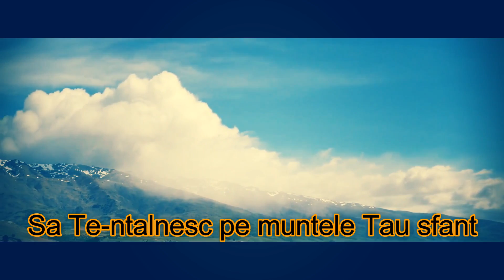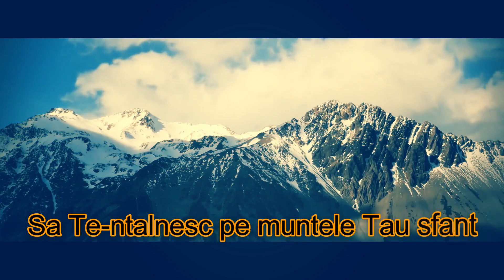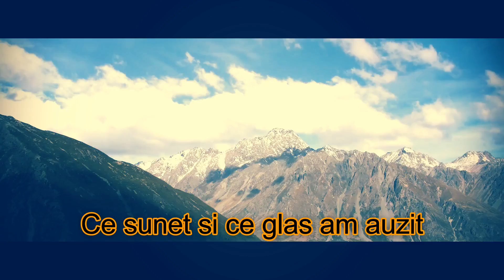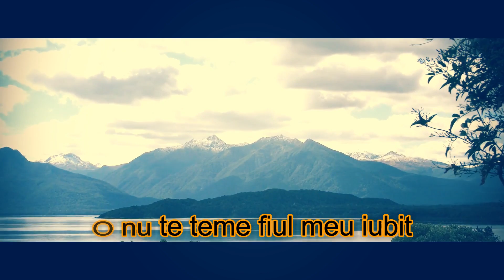Rugul Aprins - Pe muntele Tau sfant [Official video]